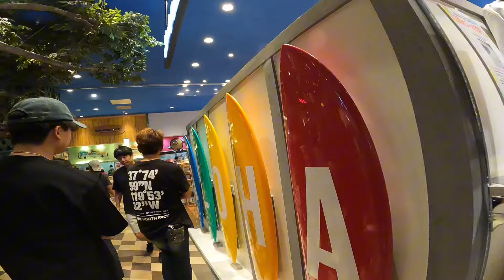Aloha Hawaii shop buy something to wearing for summers 🥰❤️thanksforwatching